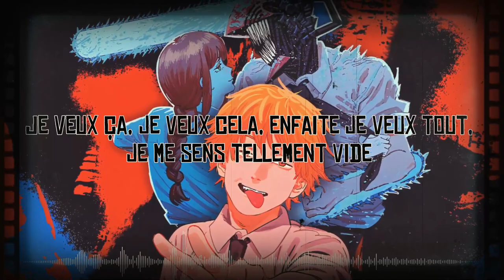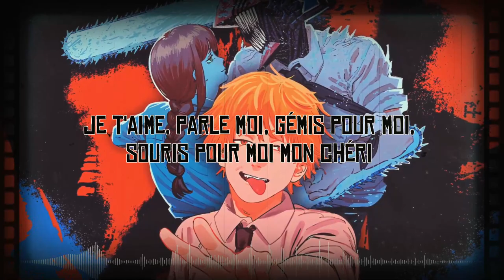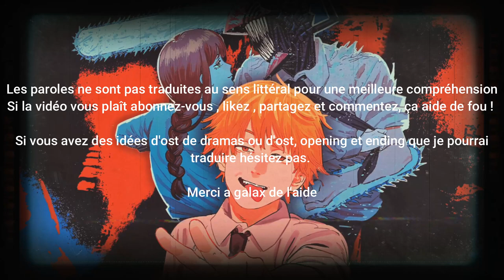CHAINSAW MAN - OPENING 1 [VOSTFR]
Une nouvelle trad tout les jour à 20h. J'ai pas pue sortir la vidéo hier à cause d'un problème de connexion , je suis vraiment désolé. Je vais donc essayez dans sortir une autre demain et vendredi

Tout les montage son fait avec filmora

Toutes les vidéos, chansons, images et graphiques utilisés dans la vidéo appartiennent à leurs propriétaires respectifs et moi ou cette chaîne ne revendiquons aucun droit sur eux.
Clause de non-responsabilité en matière de droit d'auteur en vertu de l'article 107 de la loi sur le droit d'auteur de 1976, une «utilisation équitable» est autorisée à des fins telles que la critique, les commentaires, les reportages, l'enseignement, l'érudition, l'éducation et la recherche. L'utilisation équitable est une utilisation autorisée par la loi sur le droit d'auteur qui pourrait autrement enfreindre.